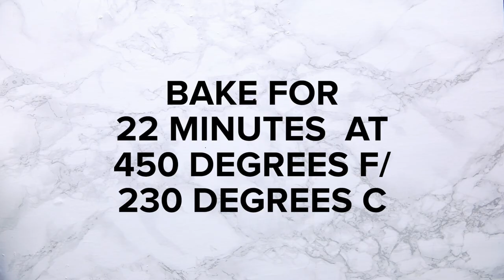LEMON PEPPER CAULIFLOWER WINGS (VEGAN) | EASY VEGAN RECIPES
These Lemon Pepper Cauliflower Wings are absolutely divine veggie wings! They’re coated in a sweet and spicy lemon peppery sauce and are the perfect game day snack for vegans!

GUYS sorry I've been so late on uploading long videos 😅, here's a short video of one of my favourite new cauliflower wings!! Hope you're staying safe and healthy! ❤️

Equipment:

Cameras: Shot on 5D Mark IV
Edited in Final Cut Pro X

Love,

Jessica